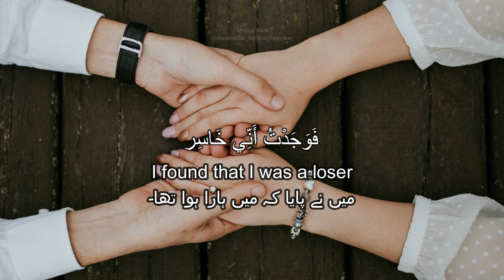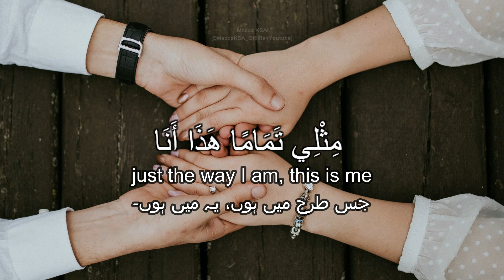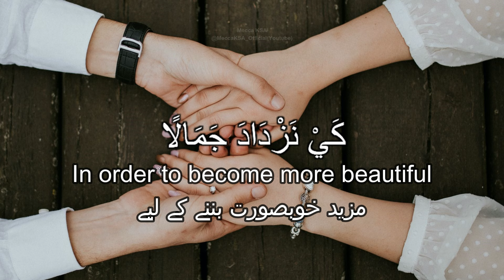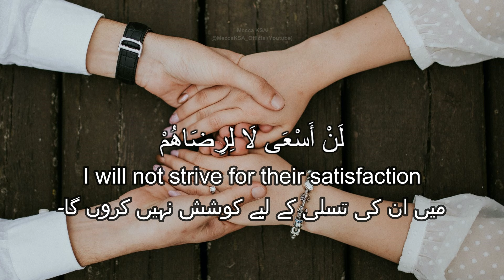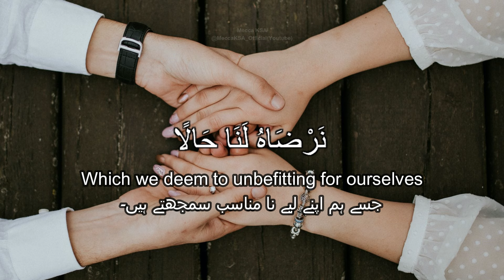Kun Anta Be Yourself Nasheed By Hamood Alkhudher | Slowed Reverb | Arabic - English - Urdu Subtitles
Kun Anta (Be Yourself) - Hamood Alkhudher | Slowed & Reverb | English Urdu Arabic Subtitles

This video presents a unique version of "Kun Anta (Be Yourself)" by the talented Hamood Alkhudher. This track is reimagined with a slowed tempo and added reverb to create a deep, atmospheric listening experience. Perfect for relaxation, reflection, or simply enjoying the beautiful message of self-acceptance and individuality.

✨ Track Details:
Title: Kun Anta (Be Yourself)
Artist: Hamood Alkhudher
Version: Slowed & Reverb